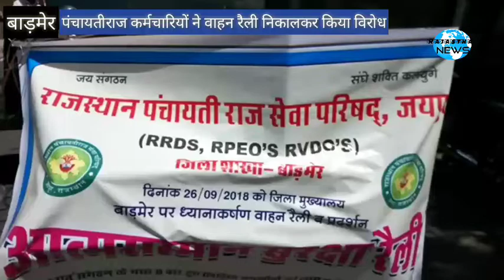Barmer : पंचायतीराज कार्मिकों ने निकाली वाहन रैली, दी बड़ी चेतावनी